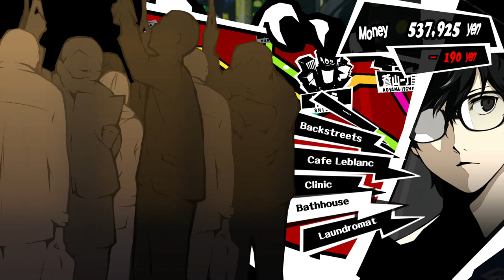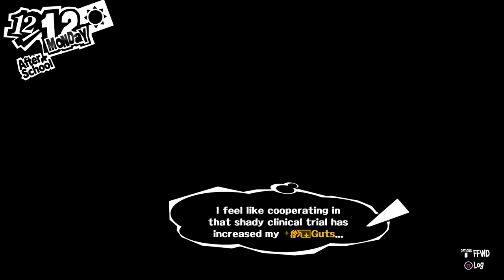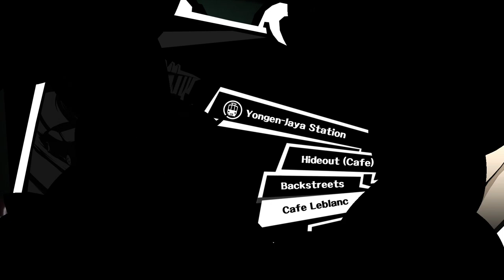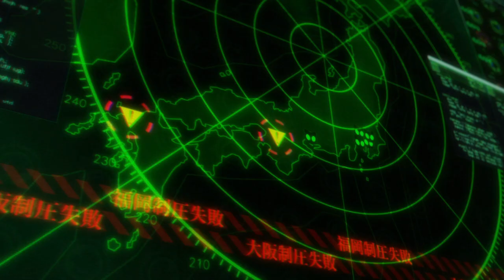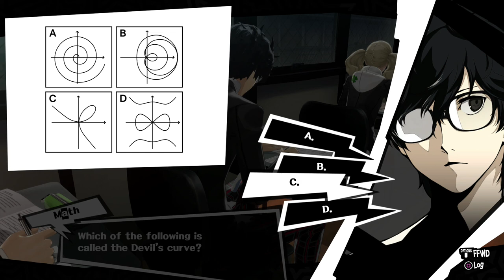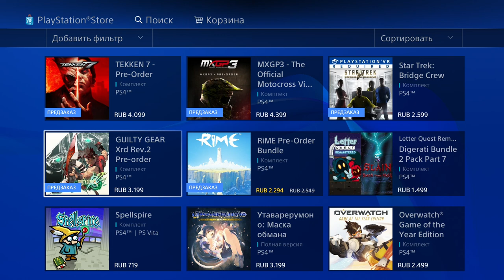Persona 5 (PS4) - Walkthrough part 65